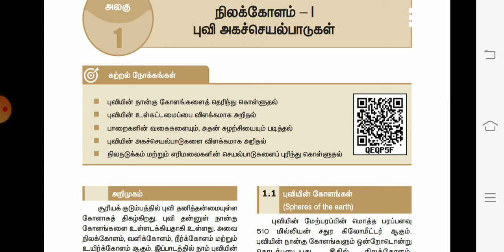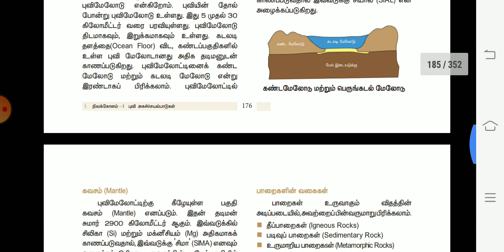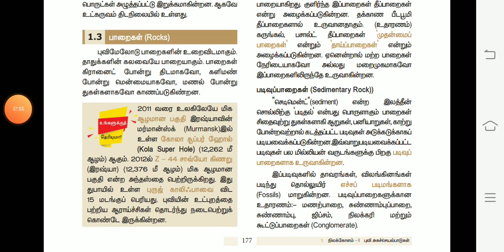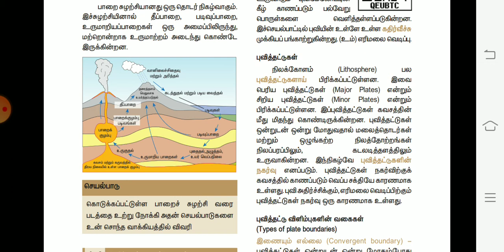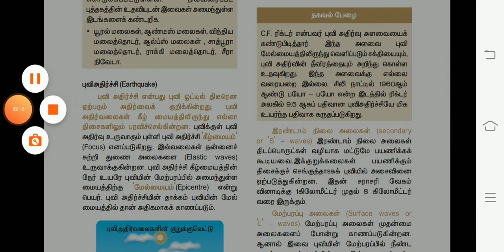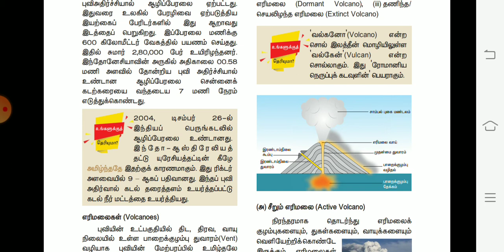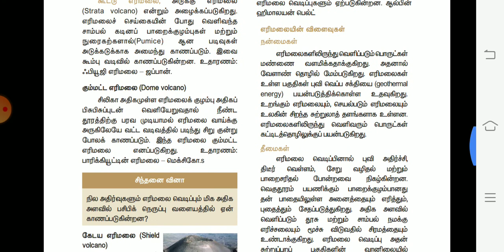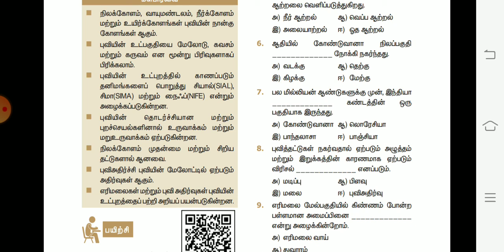9th Std Social science | Nilakkolam 1 puvi aga seyal badu | நிலக்கோளம்-I புவி அகச் செயல்பாடுகள்